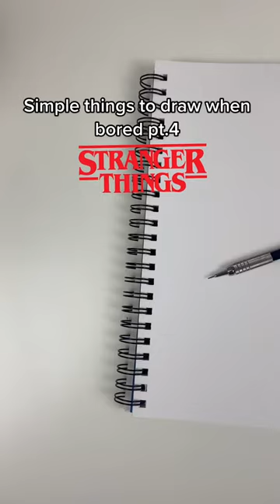Shoutout to @thecoldestwater for the amazing water bottle if y